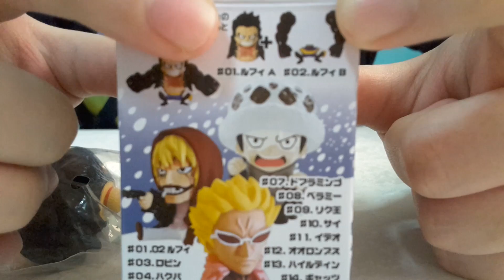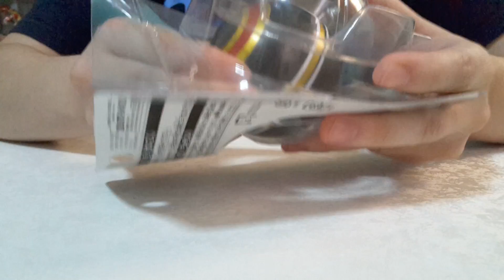โมเดลโปเกม่อน ของเล่นวันพีช | Pokemon Figures | One Piece Surprise 🎈 irin and cute toys channel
Intro by/brother
Edited by/brother